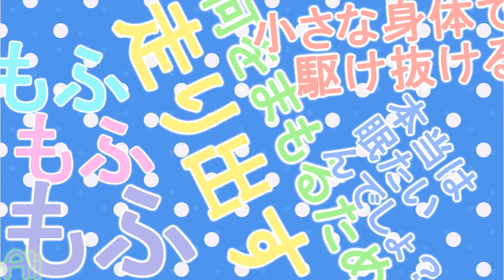CATS.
All the drawings used are drawn by me ^^

Song: Super Nuko World [ Soraru x Mafumafu ]
Time taken: 4 hours

The backgrounds aren't mine pls dont hurt me senpai. ;-;
Girl character.. based on me lmao. I drew myself. Except I don't have purple eyes and hair... :/